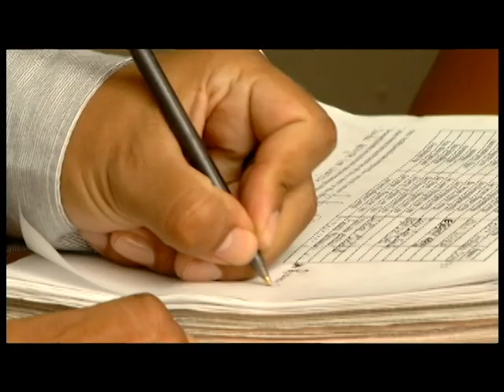Red Vincular De Apoyo (Hogar Judith Jaramillo) - Tele VID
En nuestro especial de hoy Francis Monsalve nos cuenta un poco sobre como es la Red Vincular De Apoyo, y lo maravilloso que es ayudar a las personas que necesitan de una ayuda.